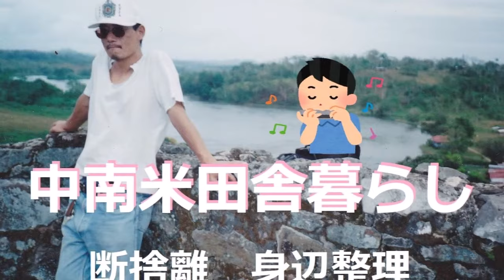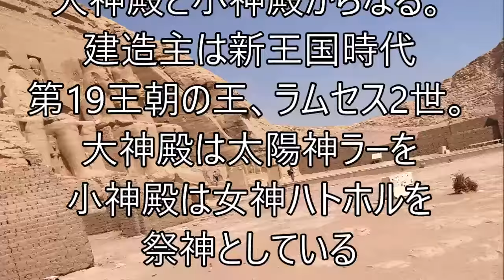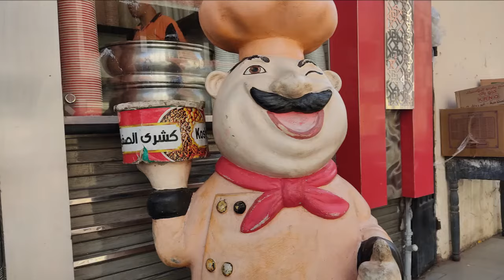【エジプト海外移住】アブシンベル_カイロ_ルクソール_クフ王_六十代一人暮らし_村下孝蔵_コシャリ_アスワン_ナイル河_エジプト考古学博物館_2m4n3_nicaragua【カリブ海】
エジプトのピラミッド、アブシンベル神殿へ行きました。
小さな国の海辺からの通信です。
中南米ニカラグアの田舎生活を紹介しています。
（自己紹介）
中南米ニカラグアの海辺の小さな町に20年住んでます。
この町の出来事、私の日々の暮らしを紹介します。
観光、ダイナミックなアクティビティはありません。
ラテンアメリカならではの楽しい動画を心がけてます。